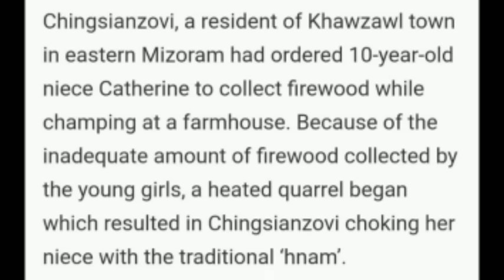Latest News 16th September